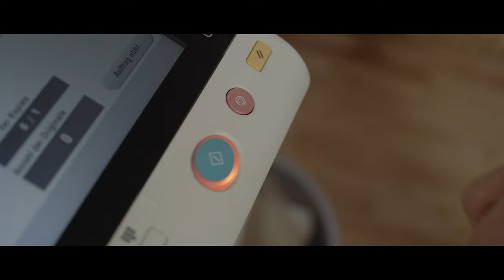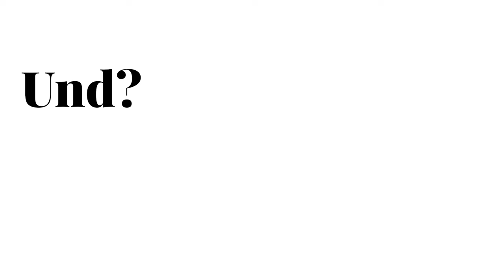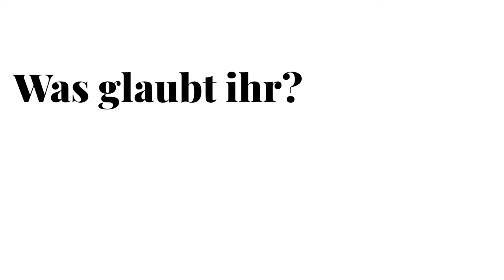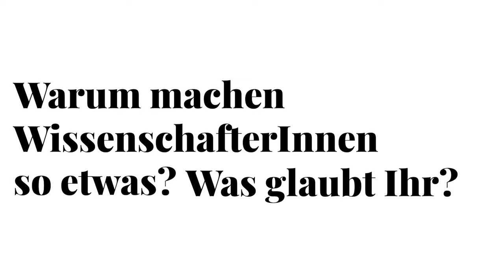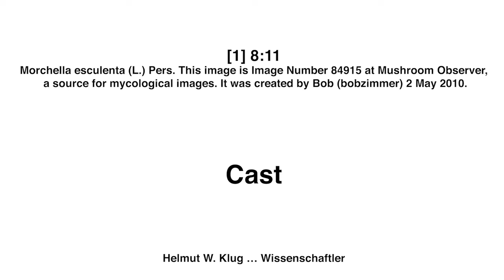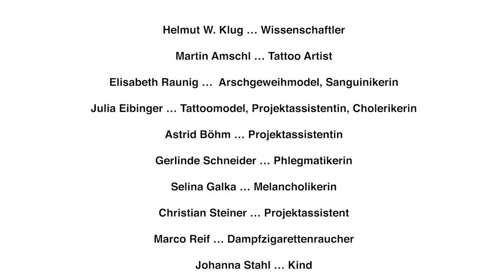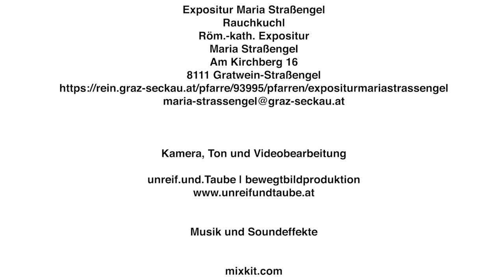Science Ink - Mittelalterliche Schaugerichte (Folge 8)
In dieser Videoserie werden Fakten rund ums Tätowieren und wissenschaftliche Themen wie mittelalterliche Kulinarik oder Forschungsmethoden der digitalen Geisteswissenschaften dargestellt. Zentraler Schauplatz ist ein Tattoo-Studio. In dieser Umgebung sprechen der Tätowierer und der Wissenschaftler über ihre Arbeit. In dieser Rahmenhandlung – dem Gespräch von Tätowierer und Wissenschaftler über das Design eines neuen Tattoos – werden Aspekte zur mittelalterlichen Ernährung, Kochanleitungen für historische Speisen und aktuelle Forschungsansätze der Digital Humanities und selbstverständlich Informationen zum Tätowieren erklärt.

In dieser Folge gibt es Tipps, wie man das beste Tattoomotiv findet, wir reden über mittelalterliche Schaugerichte und wir bereiten Morcheln im Winter zu:
- Tattoomotive - 0:40
- Mittelalterliche Schaugerichte - 2:40
- Kochvideo "Morcheln im Winter" - 5:55

Die Videoserie umfasst 10 Folgen, die 2022 in einem Rhythmus von drei Wochen veröffentlicht werden:
MI, 15.06. - Verschoben!
DO, 28.7. - Urlaub !!
DO, 29.9. - "Die Basis des Semantic Web: Linked Open Data" (Folge 6
DO, 19.01. - "Mittelalterliche Schaugerichte"
DO, 02.03. - "Mittelalterliche Ernährung und Gesundheit"